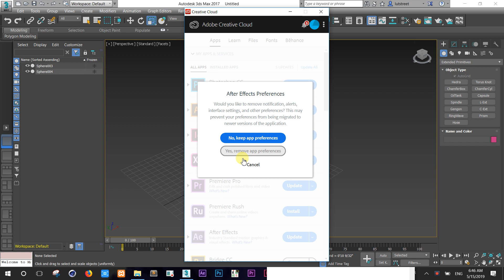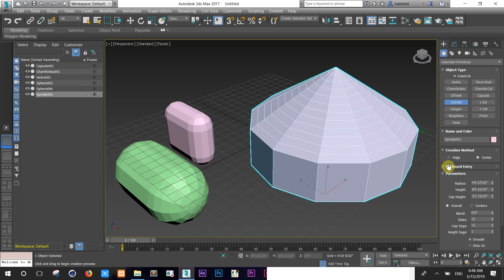How to use Extented Primitive in 3D Max Modeling Tutorials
How to use Extended Primitive in 3D Max Modeling Tutorials. Autodesk 3D max software Tutorials.
Please visit for more information about the current trend of technology